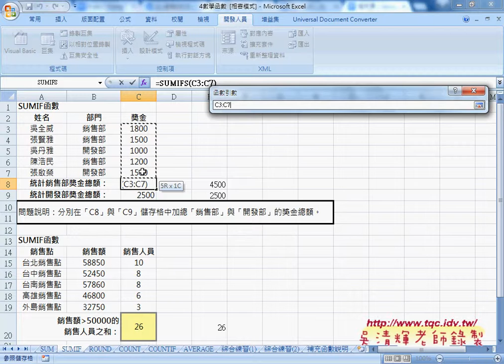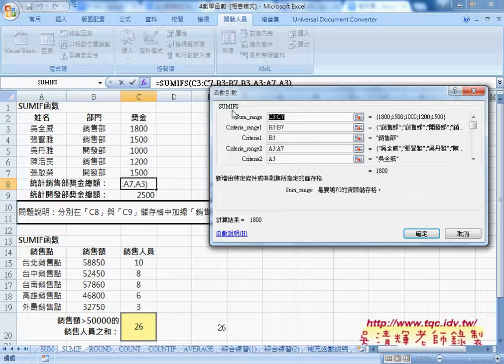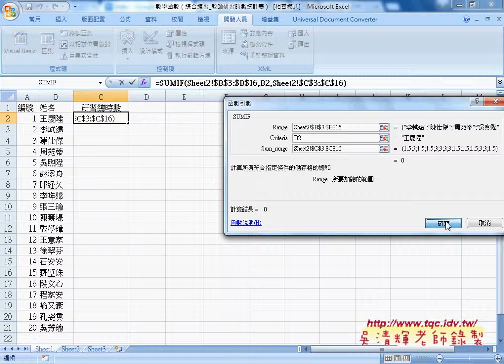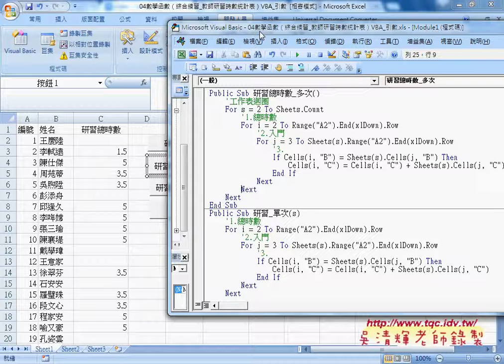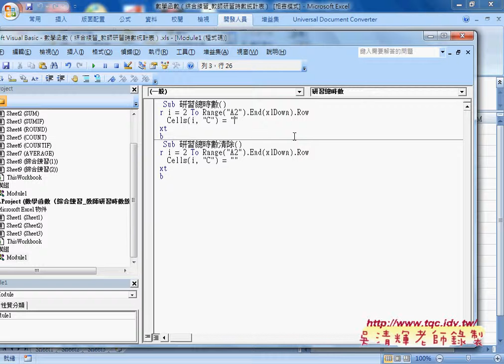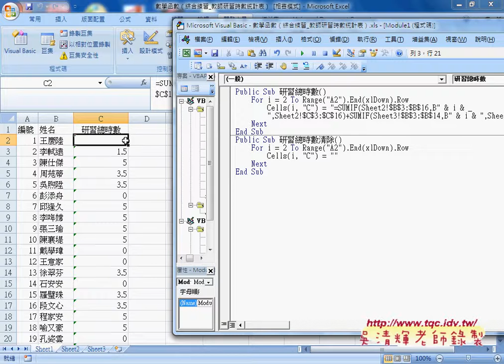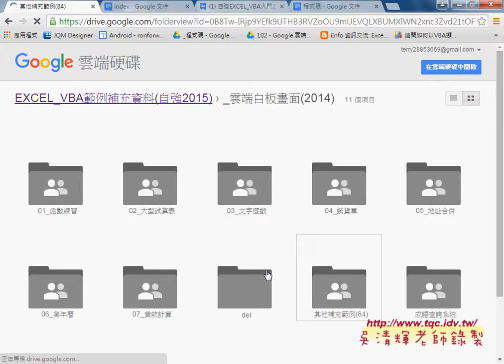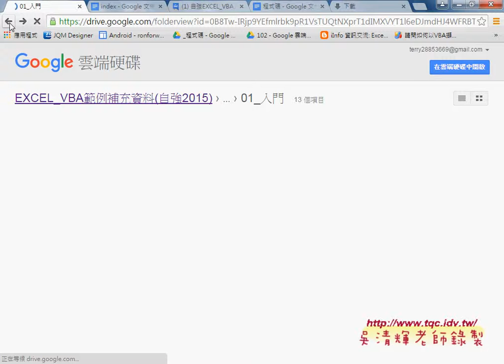03 多工作表資料加總範例教師研習時數統計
上課內容：
01_SUM相關函數與轉換為VBA說明
02_SUMIF函數與轉換為VBA說明
03_多工作表資料加總範例(教師研習時數統計)
04_如何用COUNTIF計算樂透彩機率
05_如何用COUNTIF查詢黑名單與如何錄製巨集

課程理念：
1.以循序漸進的方式, 透過詳細的說明和實用的50個Excel VBA範例,

2.進而解說EXCEL與資料庫的結合，甚至將EXCEL當成資料庫來使用，

3.將結合GOOGLE雲端試算表，教您如何將EXCEL函數雲端化與網路化。

上課用書：
Excel VBA一點都不難：一鍵搞定所有報表
作者： Excel Home
出版社：博碩
出版日期：2013/06/26
定價：380元

吳老師  104/9/16